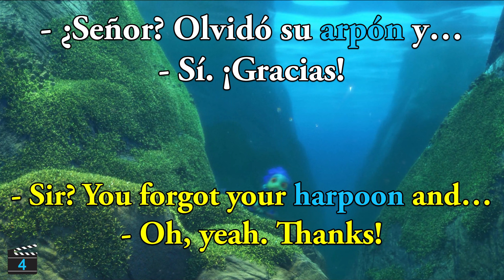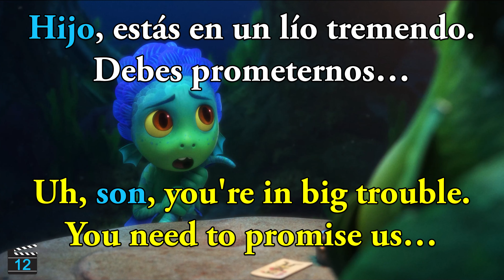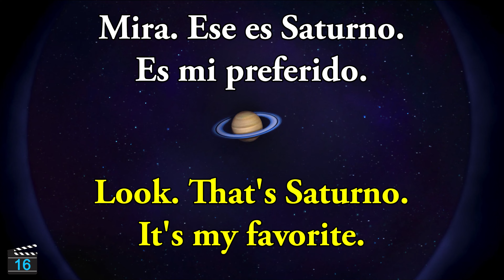SUSTANTIVOS en Inglés en Luca (3x) - Aprende Inglés con Luca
¡Muchas gracias por todo!
Saludos Especiales a:
Violeta Juarez
Blanca Heras
Fernando Guillermo Gracia Chinga
Julio Ibanez
Nelson Benjamin
Juanda Cardona
Juanita Sandberg
Guillermo Lopez
Yeimy mona
Pepito Chanchavac
Ludwing Palacios
Clàudia Laia
Patricia Castillo
Jesus Pastor
Eva Sanchez
Mariano Aguirre
Julia Adames
Cristy Santana
Entre Nosotras
Manuel Pereda